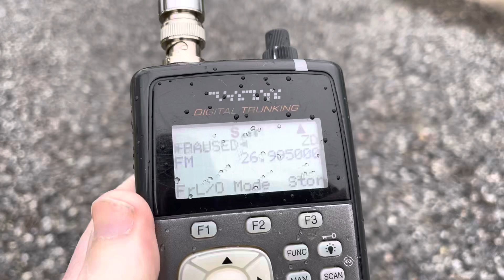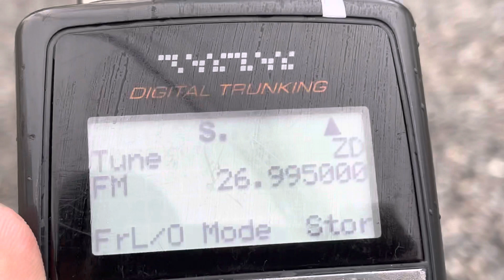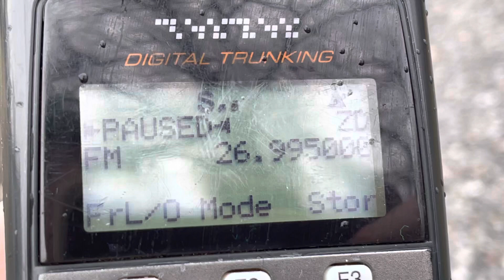26.995 MHz FM - French FM CB Radio Signals + POCSAG Paging Signals On 26.9950 FM RCRS - 25 Feb 2033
Not a legal CB radio channel in France either. 26.9950 MHz FM [CSQ] French language chatter and pager signals and data signals mixing together on 26995 FM.  French language CB Radio France FM CB radio on “Channel 3A” - 26.995MHz.  Data, R/C, paging and SRD short range device usage in Europe.  26.990 MHz - 27.000 MHz channel per CEPT CE EU regulations.  Along with
27.040 MHz - 27.050 MHz for 27.045 MHz
27.090 MHz - 27.100 MHz for 27.095 MHz
27.140 MHz - 27.150 MHz for 27.145 MHz
27.190 MHz - 27.200 MHz for 27.195 MHz

26.995MHz RCRS data and remote control radio control data link frequency paging frequency 26.995 MHz 26,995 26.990 MHz 27.000 MHz POCSAG pager signal noted on or near frequency.  Previously noted POCSAG pager on 27.000 MHz 27.002 MHz 27.003 MHz 27.005 MHz 27.007 MHz 27.008 MHz 27.010 MHz 27.040 MHz and so on.   Unknown source.  Strong FM signals 26.995 MHz is not a legal CB radio channel.  CB radio channel 3 is 26.985 MHz.  CB radio channel 4 is 27.005 MHz.  26.995 MHz is for data transmissions only.  However, it is commonly used for freeband CB 11 meter operations using export radios and the help of the +10 kHz switch.  Some circles call these the “A” channels or alpha channels or auxiliary channels.  So Channel 3A is another designator.  11 meter band opening 26.995 MHz 26,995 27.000 MHz 26 MHz paging pager 27MHz DX 11 meter band French language chatter 27.975 MHz 26.945 MHz 27.965 MHz 27.925 MHz 27.750 MHz UNID 27.725 MHz 27.5mhz 27.5000 MHz 27.505 MHz pager 27.750 MHz pager 26.950 MHz 29.950 MHz 29.900 MHz 29.7500 FM 29.770 FM 71.9 Hz 141.3 Hz 77.0 Hz PL tone 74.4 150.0 Hz 151.4 CSQ 31.1000 FM no tone PL=none 79.7 Hz 100.0 Hz 192.8 Hz 29.7100 FM 29.7300 FM 29.825 MHz 29.775 MHz 30.750 MHz 31.7500 MHz 29.7500 FM 29.7700 FM 29.7900 FM 29.725 Mhz 32.225 MHz 33.000 Mhz 151 MHz band 151.7975 MHz 151.800 MHz is not a legal frequency 151.805 MHz 151.835 MHz 7.5 kHz steps except those frequencies adjacent to the MURS channels 151.820 MHz 151.880 MHz 151.940 MHz 154.570 MHz 154.600 MHz and certain others (the 151.625 MHz, 151.640 MHz, 151.700 MHz and 151.760 MHz itinerant frequencies).  150MHz band plan US frequency allocations table

137.000 MHz - 144.000 MHz
Military air to air and air to ground
25 kHz steps, AM mode
Military land mobile
12.5 kHz steps, NFM mode, P25 digital voice with encryption
Military data link systems - 12.5 kHz / 25 kHz steps
VHF SATCOM - offsets due to Doppler shift
144-148 MHz - 2 meter amateur radio band 2m 144MHz ham radio band 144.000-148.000
148.000 MHz - 150.800 MHz -
25 kHz steps, AM mode
Military land mobile
12.5 kHz steps, NFM and P25 digital voice
150.775 MHz to 150.8 MHz (some sources say 150.8125 or 150.825 MHz) shared with Part 90 FCC licensed land mobile

150.700 MHz - Military / Federal Government
150.7125 MHz - Military / Federal Government
150.725 MHz - Military / Federal Government
150.7375 MHz - Military / Federal Government
150.750 MHz - Military / Federal Government
150.7625 MHz - Military / Federal Government
150.775 MHz - Public Safety Land Mobile
150.775 MHz - Military / Federal Government
150.7825 MHz - Public Safety Land Mobile
150.7875 MHz - Military / Federal Government
150.790 MHz - Public Safety Land Mobile
150.7975 MHz - Public Safety Land Mobile
150.805 MHz - Business Radio Land Mobile
150.8125 MHz - ?
150.815 MHz - Business Radio Land Mobile
150.8225 MHz
150.830 MHz - Business Radio Land Mobile
7.5 kHz steps to 150.965 MHz
150.980 MHz to 151.4825 MHz is Public Safety Land Mobile 7.5 kHz steps

151.490 MHz
151.4975 MHz
151.505 MHz - Itinerant
151.5125 MHz - Itinerant
151.520 MHz
151.5275 MHz
151.535 MHz
151.5425 MHz
151.550 MHz
151.5575 MHz
151.565 MHz
151.5725 MHz
151.580 MHz
151.5875 MHz
151.595 MHz
151.6025 MHz
151.610 MHz
151.625 MHz - Itinerant - Red Dot
151.640 MHz - Itinerant
151.655 MHz
151.6625 MHz
151.670 MHz
151.6775 MHz
151.685 MHz
151.700 MHz - Itinerant
151.715 MHz
151.7225 MHz
151.730 MHz
151.7375 MHz
151.745 MHz
151.760 MHz - Itinerant
151.775 MHz
151.7825 MHz
151.790 MHz
151.7975 MHz
151.805 MHz
151.820 MHz - MURS 1
151.835 MHz
151.8425 MHz
151.850 MHz
151.8575 MHz
151.865 MHz
151.880 MHz - MURS 2
151.895 MHz
151.9025 MHz
151.910 MHz
151.9175 MHz
151.925 MHz
151.940 MHz - MURS 3
151.955 MHz - Purple Dot
151.9625 MHz
151.970 MHz
151.9775 MHz
151.985 MHz
151.9925 MHz
152.000 MHz - unused - guard band for 152.0075
152.0075 MHz - Hospital paging - 20 kHz bandwidth usage still allowed (here, and on the on campus on site on premises and wide-area paging pager and system alert, tone out dispatch broadcast frequencies 157.450 MHz and 163.250 MHz. GPS tracker GPS dog tracker collar radio link VHF frequencies MURS 2 watt power limit long range hunting dog tracker system Garmin Motorola walkie talkie frequency chart Retevis Baofeng Radioditty Luiton Arcshell TWAYRADIO QYT TYT TH-9000D AnyTone AT-588 AT-5555 AnyTone Smart AE6110